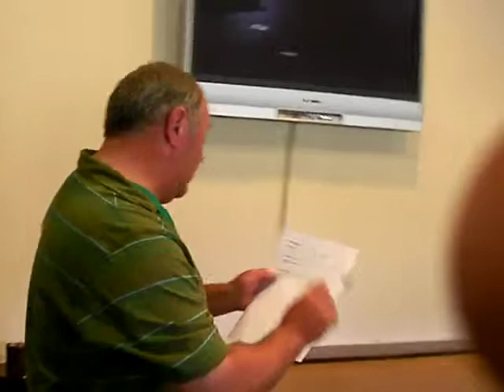Stationmasters Kirriemuir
Stationmasters golf outing Kirriemuir